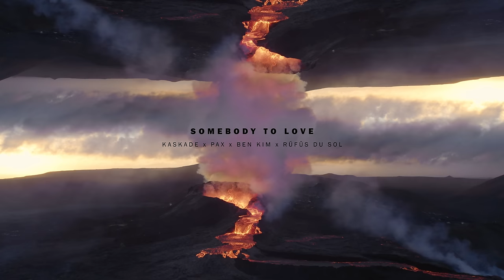KASKADE x PAX x BEN KIM x RUFUS DU SOL (KREAM Mashup)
Download our remixes & live sets. Get tix for our tour and more

Stream all our LIQUID : LAB mixes on Apple Music

Upcoming Shows
Sep 27 - Breakaway - Concord  NC
Oct 11 - Tama Klub -  Ponzan Poland
Oct 12 - Praga Centrum - Warsaw Poland
OCT 25 - Escape Halloween - San Bernardino CA
Oct 26 - Freaky Deaky - Austin, Texas
Oct 31 - Liquid - Madison, WI
Nov 1 - Electricity - Detroit MI
Nov 2 - Night We Met - Nashville TN
Nov 16 - Big Night Live - Boston MA
Nov 22 - Sunbar - Tempe AZ
Nov 23 - 45 East - Portland OR
Nov 29 - Midway - San Francisco CA
Dec 6 - Mosaic - Kansas City MO
Dec 7 - Vanguard - Orlando FL
Dec 14 - The Republic - Honolulu HI
Dec 20 - Ogden Theatre - Denver CO
Dec 21 - The Showbox - Seattle WA
Dec 31 - The Ave Live - Philadelphia PA
Jan 23 - Groove Cruise - Miami, FL